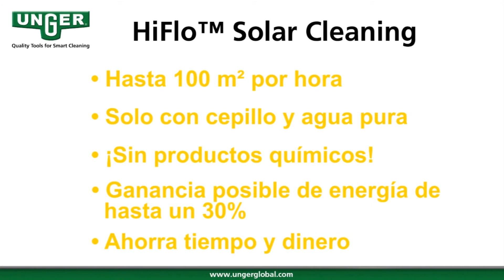Limpieza solar con el sistema UNGER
Limpieza profesional de módulos solares

► ¿Te ha gustado este vídeo? ¡Dále un pulgar hacia arriba!

Sistema de limpieza HiFlo - La solución de limpieza más eficiente:
• EFICIENTE: hasta un 30% más de ganancia solar
• ECOLÓGICO: limpieza sin productos químicos
• SEGURO: sin necesidad de escaleras

► ¿A qué espera? Póngase en contacto con su distribuidor ahora.

00:00 - Introducción
00:12 - Limpieza desde el suelo
01:10 - Limpieza desde una plataforma elevadora
01:39 - Resultados de la limpieza
02:11 - Limpieza desde un andamiaje
02:53 - Limpieza desde el tejado
03:18 - Visión general de HiFlo